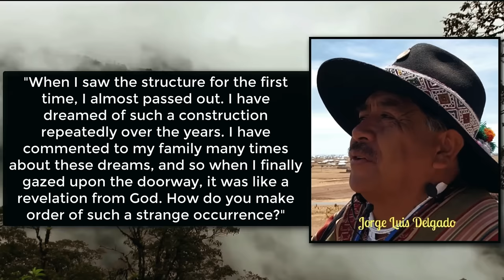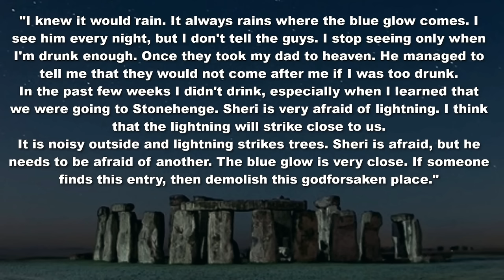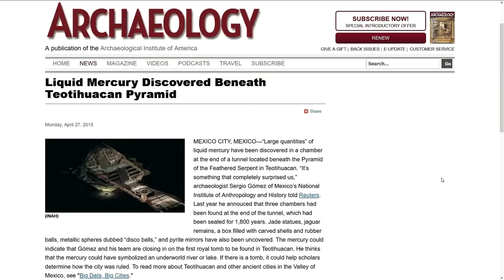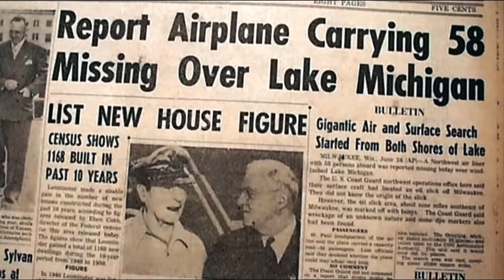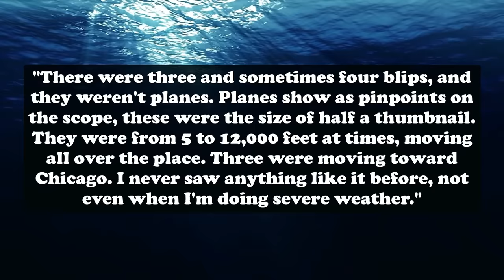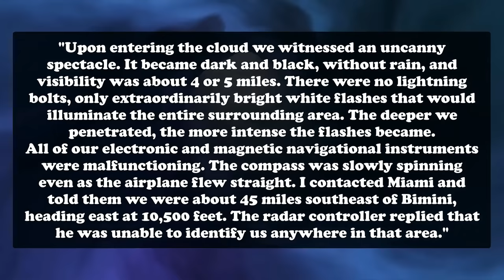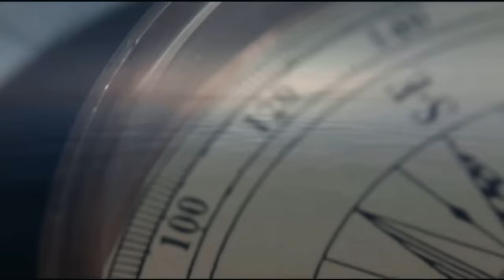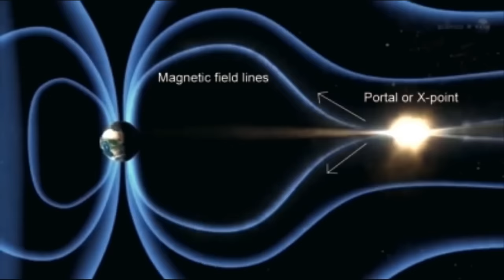SCHOCKIERENDER FUND: Stargate Jahrhundertelang Verschüttet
Ihre Unterstützung hilft uns, noch tiefer in wichtige Themen einzutauchen, und ermöglicht es uns, ansprechende Inhalte zu produzieren, die informieren und inspirieren. Mit Ihrem Beitrag unterstützen Sie nicht nur ein Projekt, sondern tragen dazu bei, dass eine Fülle von Wissen weitergegeben werden kann. Unterstützen Sie uns in unserem Bestreben, aussagekräftige Videos ins Leben zu rufen. Jeder Beitrag zählt; lassen Sie uns gemeinsam etwas bewirken